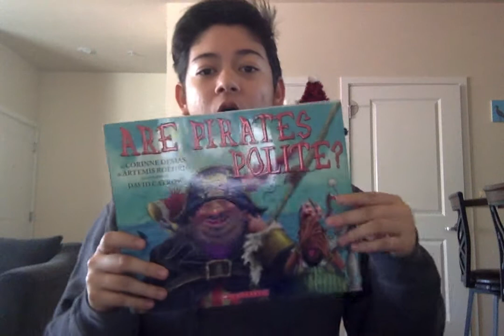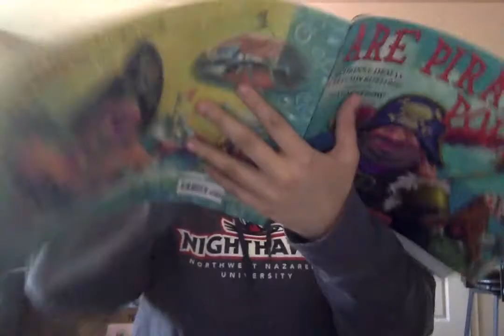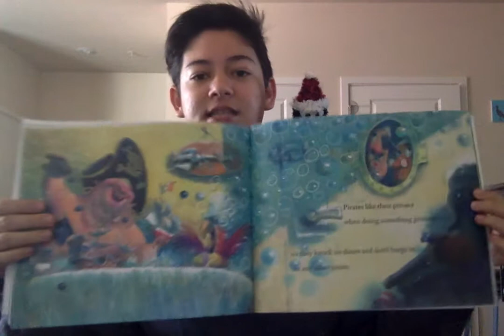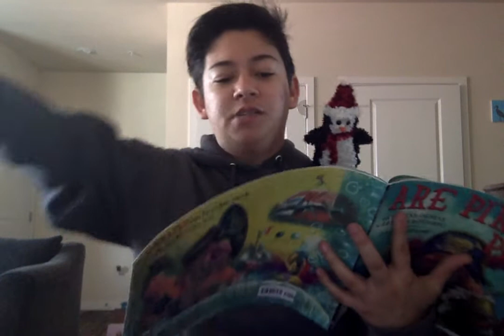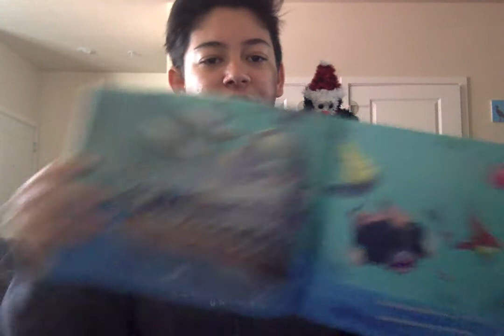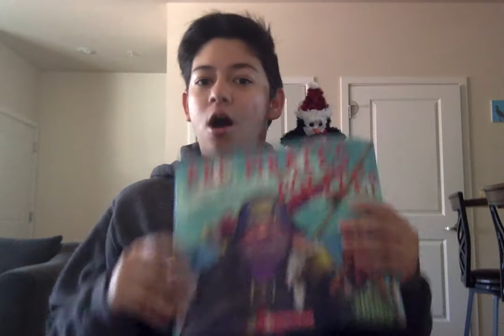Are Pirates Polite? by Corinne Demas and Artemis Roehrig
Ms. Kaylana Reads

Are Pirates Polite?
by Corinne Demas and Artemis Roehrig